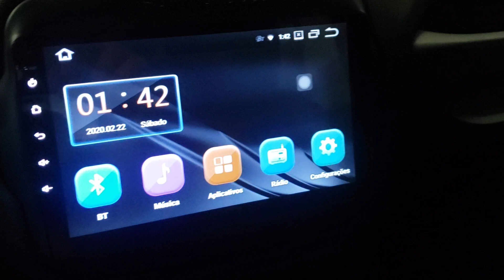Jeep Renegade Farol de Milha com botão original e muitos outros acessórios DHS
Loja de acessorios automotivos para todo veiculo PCD, Hyundai Creta, Ranger, Renegade, Virtus, Focus, Ford Fiesta, Camaro, Corvette.
Engates, Multimidia AIKO 10 e 8 Polegadas, Multimidia, Pioneer, Parafusos anti furto, Pelicula Antivandalismo, Insulfilme, Calha de chuva, Longarina decorativa, camera de ré e camera frontal, caixas de som personalizado, conserto de rodas importadas, pintura de rodas, pinças de freio, tapetes com logo do carro, bancos de couros 100%,
tllt dow espelhos, sensor de estacionamento, protetor de carter, dlr, farol de milha,  lampadas de led, envelopamento de teto black piano, envelopamento geral, polimento, cristalização, petrificação, higienização. alarmes, rastreador com GPS on-line, rastreador NVTRON para carros, motos, camionetes, caminhões. antena shark e muito mais para qualquer veiculo.